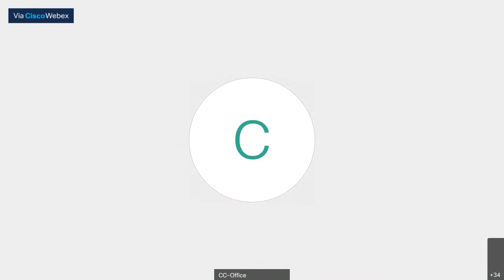Interaction of Prof. M Vidyasagar, FRS with IITH Community on Omicron